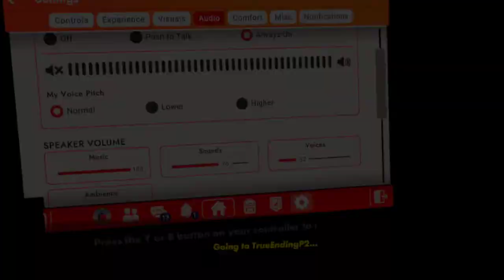How To Get EVERY ENDING in Hello Wallace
Hello there! Probably don't watch the last 10 minutes of the video it's basically a waste of time.